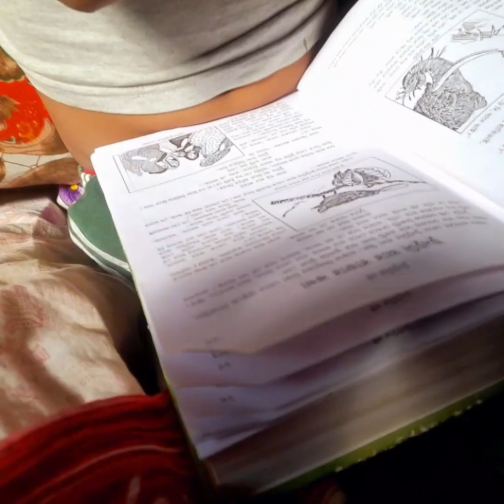all about ব্যাগ গোছানো and handmade গয়না